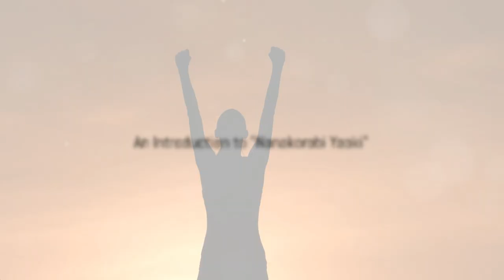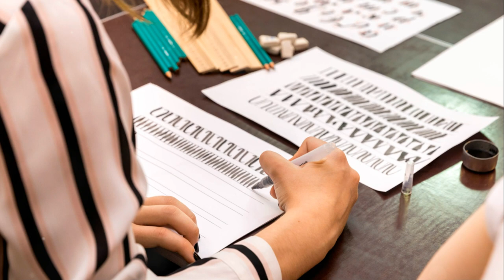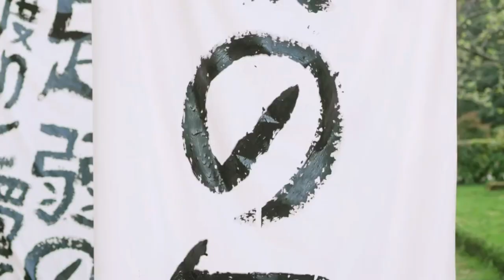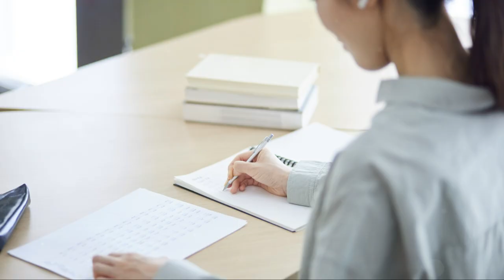Rise Again l The Power of Resilience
Discover the profound wisdom of the Japanese proverb "七転び八起き (Nanakorobi yaoki)" - "Fall seven times, stand up eight." This video explores how this powerful metaphor can transform your approach to life's challenges and boost your motivation. Learn to embrace setbacks, cultivate resilience, and stay focused on long-term goals. We delve into the importance of mindfulness in overcoming obstacles, maintaining balance and harmony, and fostering personal growth through adversity. Uncover the secrets to unwavering motivation and discover how this ancient wisdom can help you unlock your full potential. Whether you're facing personal struggles or professional setbacks, this timeless philosophy will inspire you to keep pushing forward, no matter how many times you fall. Join us on a journey of self-discovery and empowerment as we unravel the deep meanings behind this inspirational Japanese proverb.